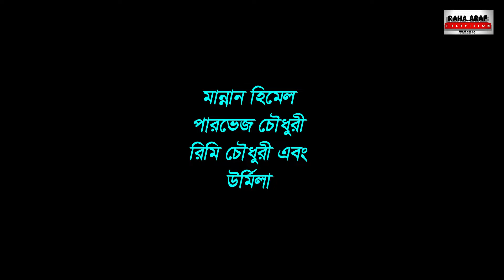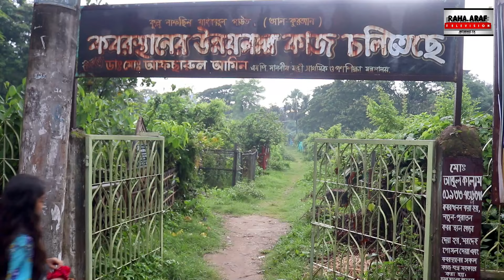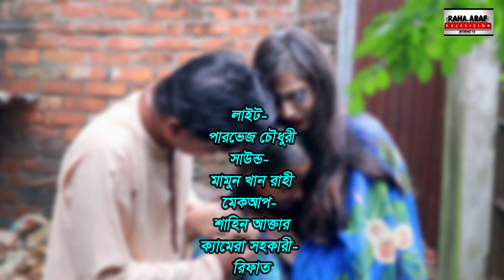"ভালোবাসার অন্য রং" পলাশ, আফতাব, ঐশী, ঋশিকা, রাশিদা,মাছরুর,মোঃআলী, হিমেল, রিমি, উর্মিলা, নাসরিন হীরা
Drama Gallery Bangla Presents-
স্বল্পদৈর্ঘ্য চলচ্চিত্র- “ ভালোবাসার অন্য রং “
রচনা- আহমেদ কামাল আফতাব।
পরিচালনা- নাসরিন হীরা।
চিত্রধারণ- প্রান্ত শর্মা।
ভিডিও সম্পাদনা- সৌরভ।
সার্বিক তত্বাবধানে- আশরাফুল করিম সৌরভ।
অভিনয়ে- মোশারফ ভূঁইয়া পলাশ, মায়মুনা আমিন ঐশী, আহমেদ কামাল আফতাব, ঋষিকা দাশ, রাশিদা আহম্মেদ রাফা, মাছরুর চৌধুরী, মোহাম্মদ আলী, জয়নাল আবেদিন, মান্নান হিমেল, পারভেজ চৌধুরী, রিমি চৌধুরী, এবং উর্মিলা।
পরিবেশনায়- ড্রামা গ্যালারী বাংলা